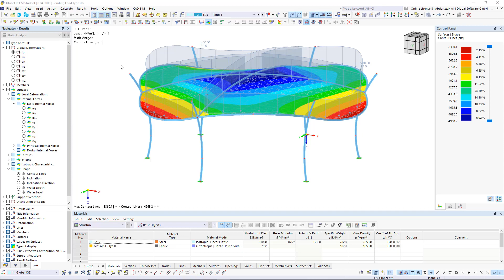Type de charge Formation de poche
Le type de charge Formation de poche vous permet de simuler les actions de pluie sur les surfaces à courbure multiple en considérant les déplacements selon l'analyse des grandes déformations.

Ce processus numérique analyse la géométrie de surface assignée, et détermine la quantité d'eau de pluie qui, s'écoule et s'accumule dans les poches d'eau sur la surface. La grandeur de la poche d'eau donne une charge verticale pour le calcul de structure.

Cette fonctionnalité peut par exemple être utilisée pour analyser des géométries de toiture à membrane, presque horizontales soumises à une charge de pluie.